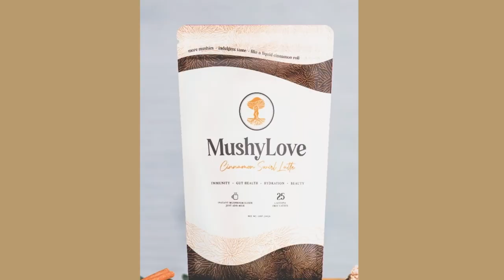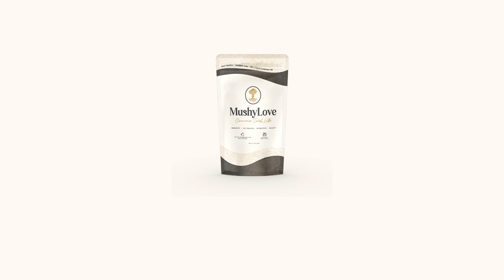To See Your Future, Look At The Choices You Make Today - Nancy Pickard // EP. 197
Nancy Pickard is a certified Master Integrative Life Coach and Holistic Health Lifestyle Coach. Prior to her work as a coach she was the owner and founder of a personal training gym for sixteen years. She is also a melanoma cancer survivor, and took on her biggest challenge by climbing Kilimanjaro at the age of 61. Coaching others to step out of fear and step into bigger versions of themself is a passion. She knows what it takes to help people achieve big goals.

0:00 Intro; Balance between work and play
5:35 Nancy's superhero origin story
11:00 Overcoming her overexercising
19:00 Become the person you want to attract
28:20 Technology and failure to launch
36:53 Life force energy is waiting to be applied
47:05 What are today's couples struggling with?
52:10 Losing strategies in relationship
55:35 Adaptive Child or Wise Adult?
1:03:19 What to do when your partner is in their adaptive child?
1:16:44 How do I get my partner to enroll?
1:25:00 Parenting through a split up
1:33:16 The power of apologizing
1:37:32 How to work with Nancy